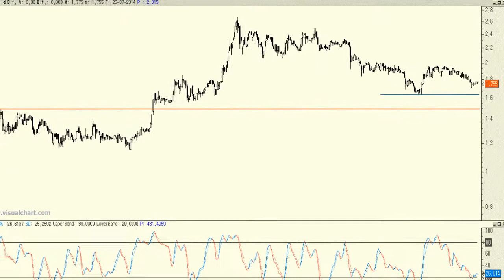Video análisis técnico de Natra, Hoy: presentación de resultados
En este momento la "sobreventa" es muy alta pero eso, por si sólo, no es indicativo de que se tenga que rebotar sí o sí. Lo que es cierto es que en la medida en que el precio siga dibujando máximos y mínimos decrecientes cualquier movimiento al alza no será más que un simple rebote.